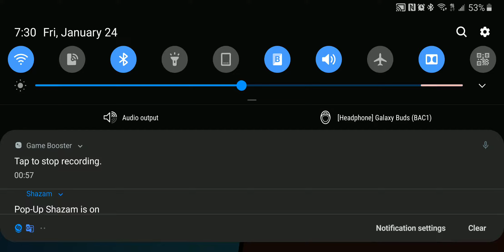Brawl Stars Brawl Ball Backyard Bowl Poco Goes Loco